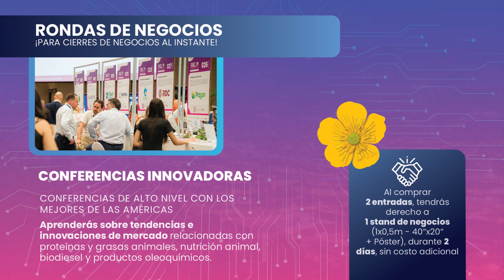Invitación REAM 2024 | 03 al 05/09/2024 | Medellín - Colombia